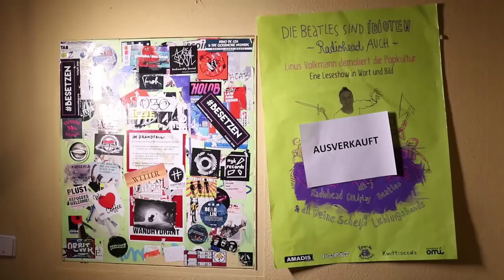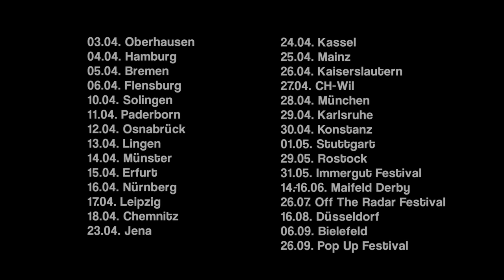"Habt ihr auch Whisky-Cola?" Der Linus Volkmann Trailer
Auszug aus: "Die Beatles sind Idioten. Radiohead auch."
Aufgenommen: Fahimi Bar, Berlin.
Kamera: Leonie Stoll und Partner
Schnitt: Fridolin Körner
Gäste: Margarete Stokowski, Torsun Burkhardt

Neues Programm, neue Termine:
LINUS VOLKMANN SPRENGT DIE CHARTS - WIE WERDE ICH POPSTAR (UND WARUM)?

03.04.19 Oberhausen – Druckluft
04.04.19 Hamburg – Hafenklang
05.04.19 Bremen – Lila Eule
06.04.19 Flensburg – Volksbad
10.04.19 Solingen – Waldmeister
11.04.19 Paderborn – Wohlsein
12.04.19 Osnabrück – Popsalon
13.04.19 Lingen – Alter Schlachthof
14.04.19 Münster – Pension Schmidt
15.04.19 Erfurt – Engelsburg
16.04.19 Nürnberg – Club Stereo
17.04.19 Leipzig – Horns Erben
18.04.19 Chemnitz – Atomino
23.04.19 Jena – Café Wagner
24.04.19 Kassel – Kulturzentrum Schachthof
25.04.19 Mainz – KUZ
26.04.19 Kaiserslautern – PAFF 14
27.04.19 CH-Wil – Gare de Lion
28.04.19 München – Heppel & Ettlich
29.04.19 Karlsruhe – Kohi
30.04.19 Konstanz – Kantine
01.05.19 Stuttgart – InDieWohnzimmer
29.05.19 Rostock – Literaturhaus
16.08.19 Düsseldorf – Hinterhoflesung
06.09.19 Bielefeld – Bunker Ulmenwall

Festival Programm:
„Sommer! Handbrot! Flunkyball!“
– warum ich Festivals hasse –

31.05.19 Neustrelitz – Immergut Festival
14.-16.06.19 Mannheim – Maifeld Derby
26.07.19 Negenharrie – Off The Radar Festival
26.09.19 Worms – Pop Up Festival

Das Buch zur Lesung:
"SPRENGT DIE CHARTS - WIE WERDE ICH POPSTAR (UND WARUM)?" Ventil Verlag